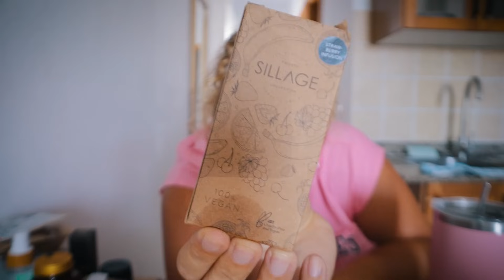Novinky - Benefit, Goodie, LovelyHerbs, CurlyMyself - UNBOXING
Bonusové videjko je tu! Přišla spousta novinek z Goodie, Benefitu, Curlymyself a Lovelyherbs! Baví mě rozbalovat s vámi a tak jsem natočila původně krátkou rozbalovačku 😁 Ale víte jak to se mnou je. Tak si udělejte pohodys a jdeme na to! 😍

5% sleva s kódem PIPI5 na - platí stále

10% sleva s kódem PIPI10 na - platí do konce září a do konce srpna + doprava zdarma.

Benefit koupíš na a v kamenných prodejnách SEPHORA
[ MOJE KNIHY + MERCH LIVE MORE! ]